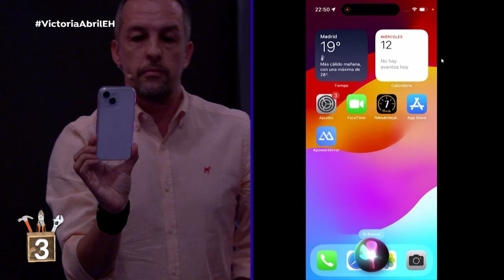Los mejores trucos de Dani Fontecha - El Hormiguero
¿Harto de mancharte las manos al comer patatas fritas? ¿Te gustaría encender la linterna del móvil con tu voz? ¿Sueñas con llevar 13 jarras de cerveza sin derramar ni una gota? ¡Dani Fontecha te trae la solución con sus increíbles life hacks!